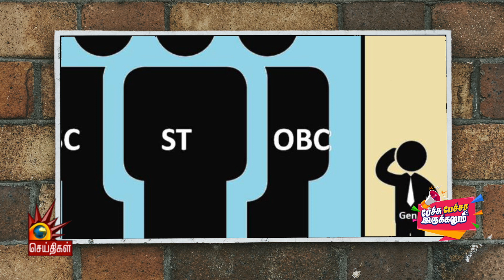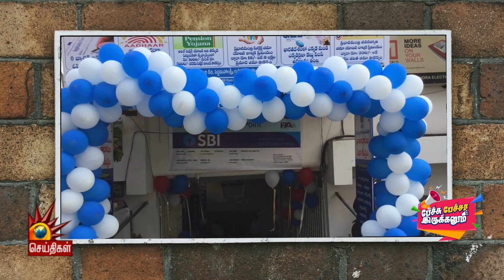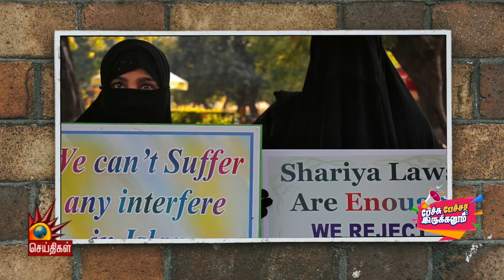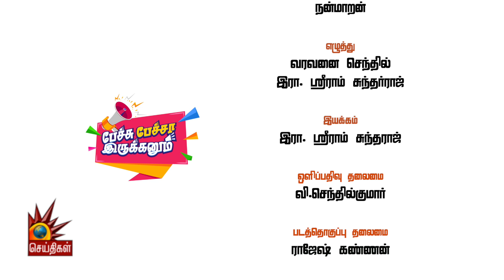இட ஒதுக்கீட்டை வன்மையாக எதிர்ப்பவர்களுக்கு இட ஒதுக்கீடு? : இதை எதிர்ப்பார்களா?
இட ஒதுக்கீட்டை வன்மையாக எதிர்ப்பவர்களுக்கு இட ஒதுக்கீடு : இதை எதிர்ப்பார்களா? | பேச்சு பேச்சா இருக்கனும்